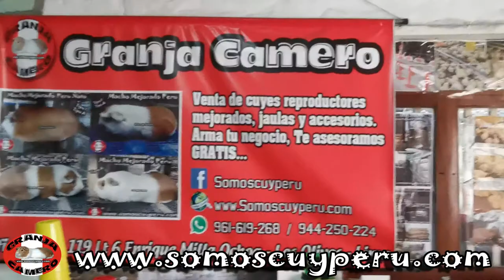ENTREGA 500 BEBEDEROS ENLOZADOS OVALADOS PROYECTO ANDAHUAYLAS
Se  venden comederos y bebederos enlozados por mayor y por menor.

Tenemos un punto de exhibiciòn en Los Olivos donde se pueden acercar para finalizar la compra.

Direcciòn: Manzana 119 Lote 6 Aahh Enrique Milla Ochoa Los Olivos Lima

Referencia:

Paradero Villa Sol / Referencia: A la espalda del mercado enrique milla Altura Cuadra 11 Avenida Central / Bypass panamericana norte universitaria / A 3 cuadras del Mercado de Villa Sol

Para pedidos comunicarse con nosotros a los siguientes numeros:

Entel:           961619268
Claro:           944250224